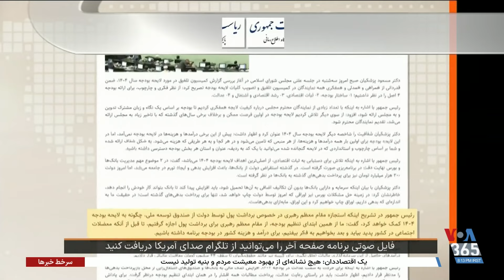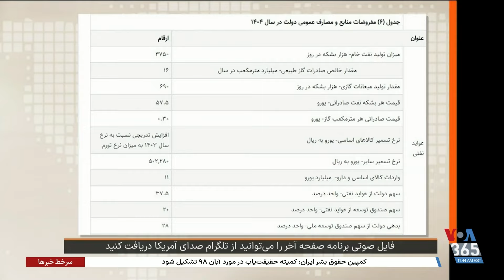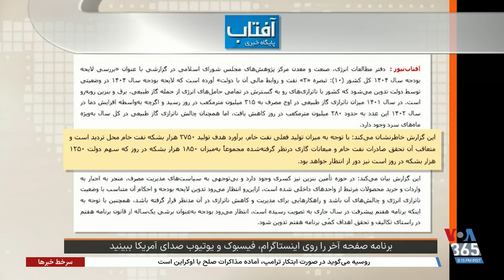بند برداشت از صندوق ذخیره ملی در لایحه بودجه؛ کفگیر به ته دیگ خورد؟